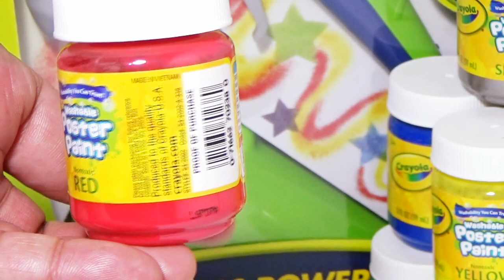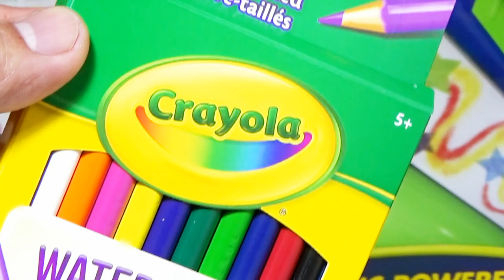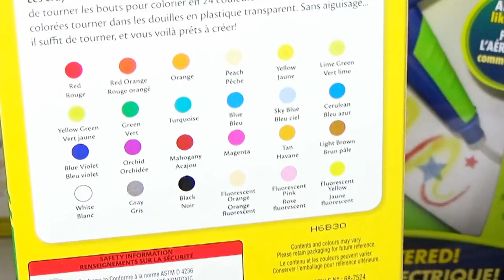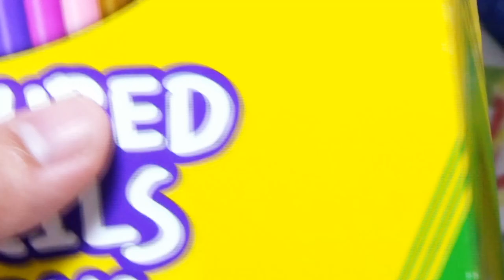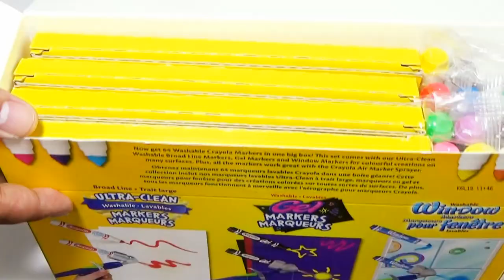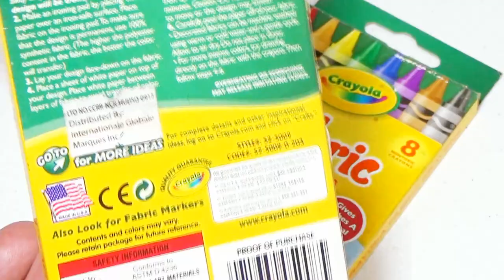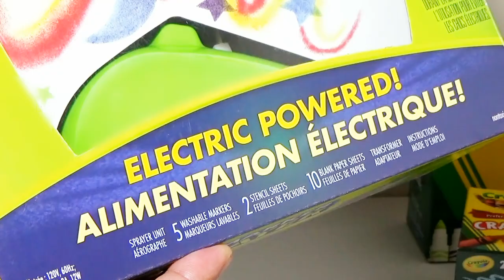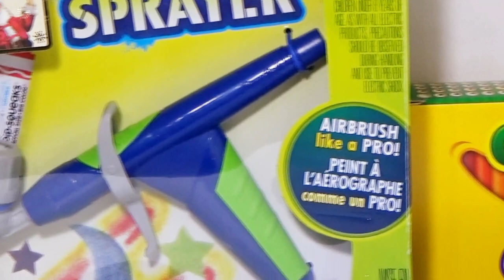My Art Collection: Crayola Products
Hi Y'all! So, today's a bit special and not like my usual videos. I'll be showing you my collection of different art materials and tools! ...And yes, I know what you're thinking Crayola are for kids. Well, that's actually what I thought of too until I came across THESE Crayola Art Materials!

Thanks!